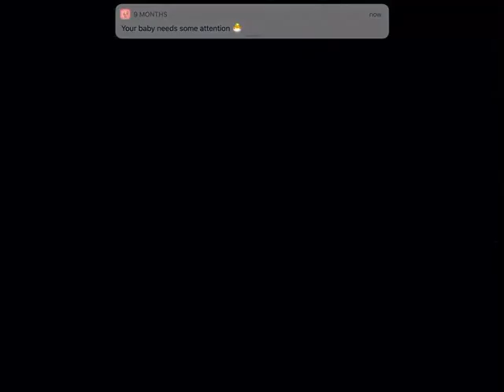Among us skitz 1